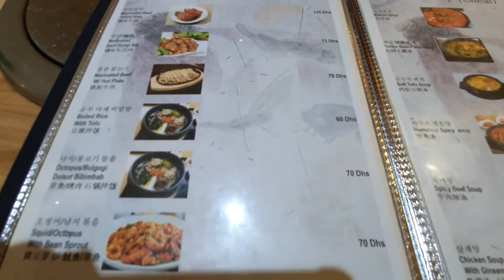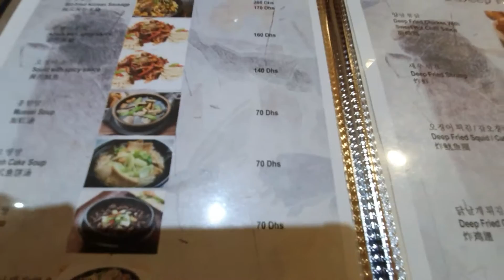Korean Food Mukbang at Sky Restaurant, Dubai